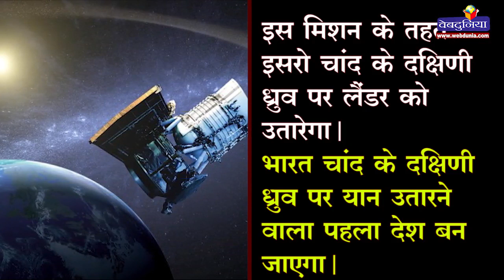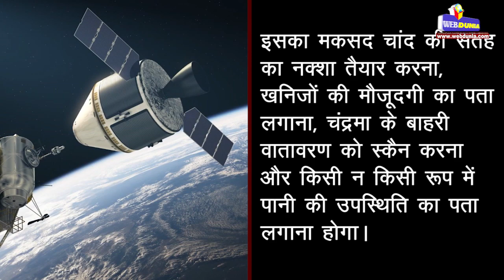ऐसा है हमारा chandrayaan - 2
ऑर्बिटर चांद की सतह का नक्शा तैयार करेगा, ताकि चांद के अस्तित्व और विकास का पता लगाया जा सके।